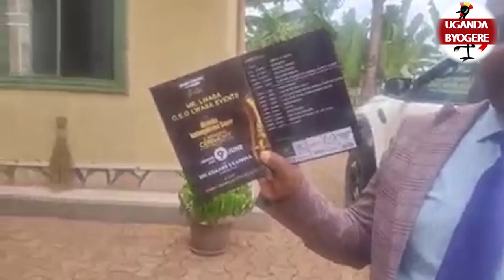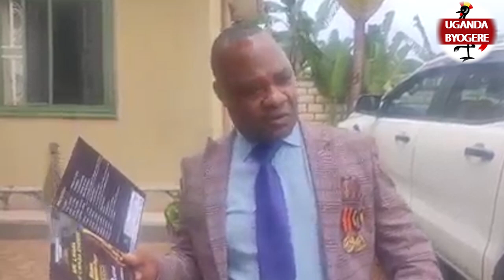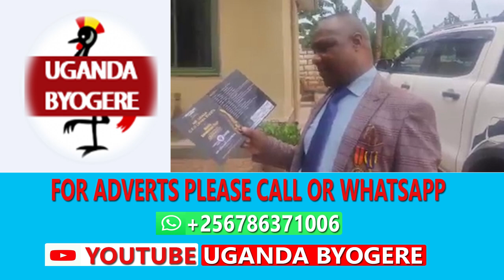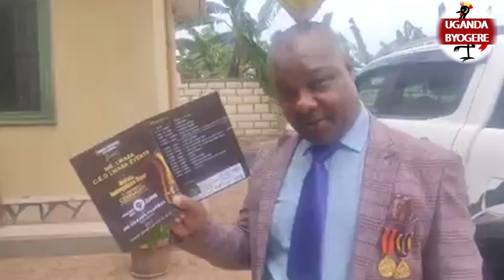KIIKA ! LWASSA MUNYIVU NYOO KULUNO -AKATAMBI SIKANGE MUNDEKE AVUDDE MUMBEERA KU LUNO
UGANDA BYOGERE//KAKALAAMU